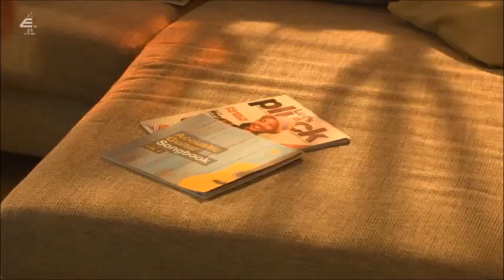Ste & Ollie - 3/8/2021 *First Look*